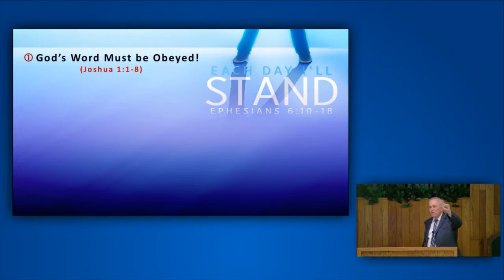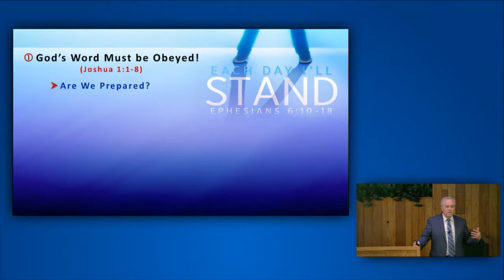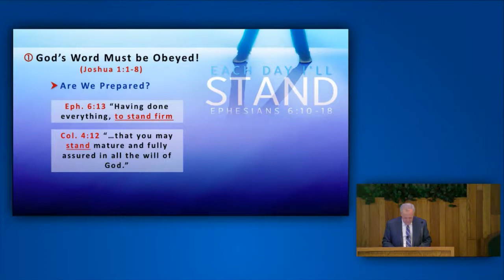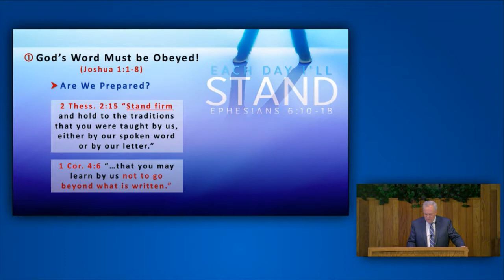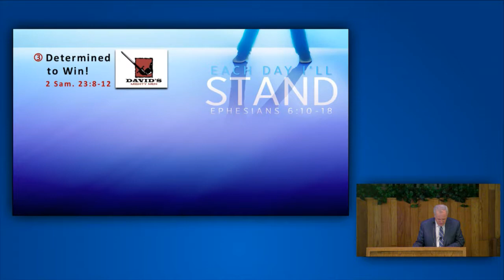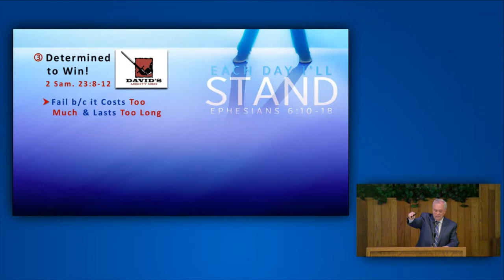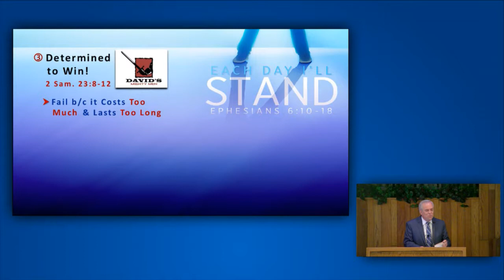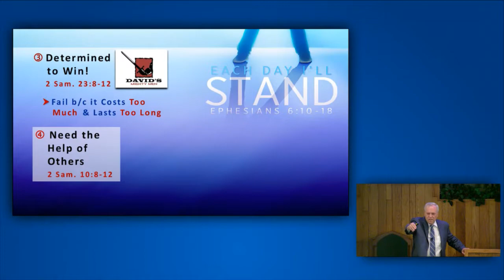Chuck Durham - Each Day I'll Stand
Chuck Durham closes out the 2017 College View Lectureship with a lesson entitled "Each Day I'll Stand".

Visit us at CollegeView.org for more information!